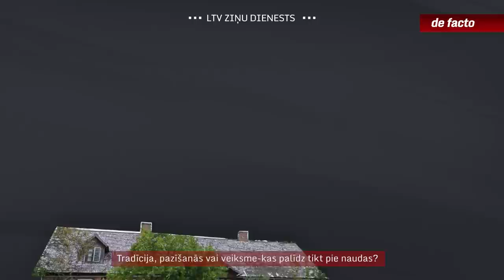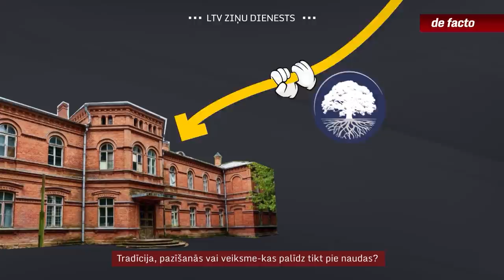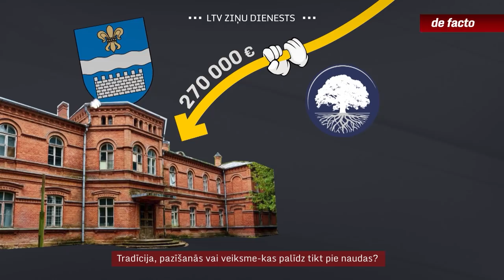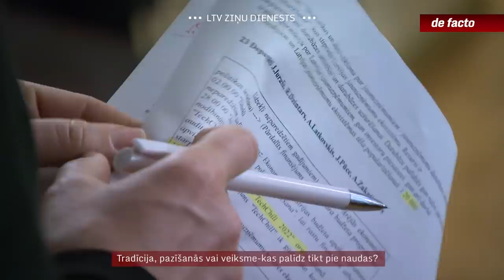Tradīcija, pazīšanās vai veiksme-kas palīdz tikt pie naudas?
Mainot formu, bet pēc būtības nemainot iepriekšējos gados izkopto tradīciju – ar deputātu priekšlikumiem piešķirt naudu idejām, kas iepatikušās konkrētiem politiķiem vai frakcijām. Tā budžetā plānots sadalīt ap diviem miljoniem eiro. Piemēram, runājot par Vilhelma Purvīša mājas-muzeja izveidi, politiķi tagad uzsver gleznotāja lomu Latvijas kultūrā. Taču līdz brīdim, kamēr muzeju nepārņēma bijusī politiķe, tas valsts atbalstu nesaņēma, lai arī tādas iespējas meklēja. Ar aktīvu lobiju darbu, bet bez noteiktas sistēmas un pēc deputātu ieskatiem – tieši tā tiek sadalīta daļa no valsts naudas.